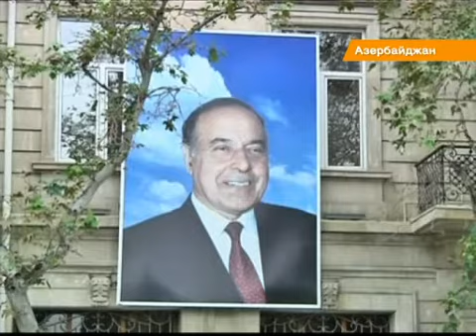Азербайджан избирает нового старого президента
Главный соперник действующего главы государства Ильхама Алиева - представитель оппозиционной коалиции профессор Джамиль Гасанли. Он обвиняет Алиева в нелегитимности баллотирования и коррупции. Однако эксперты говорят, что оппозиционер не составляет для Алиева серьезной конкуренции

Головний суперник чинного глави держави Ільхама Алієва - представник опозиційної коаліції професор Джаміль Гасанлі. Він звинувачує Алієва у нелегітимності балотування та корупції. Однак експерти кажуть, що опозиціонер не становить для Алієва серйозної конкуренції